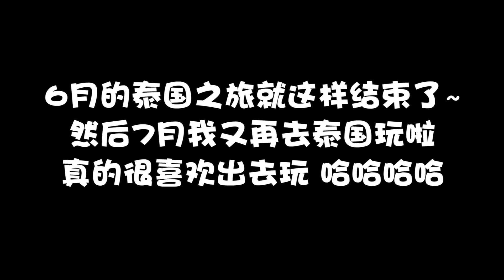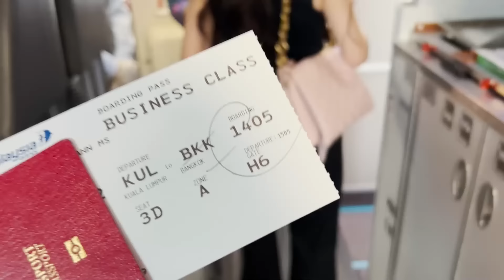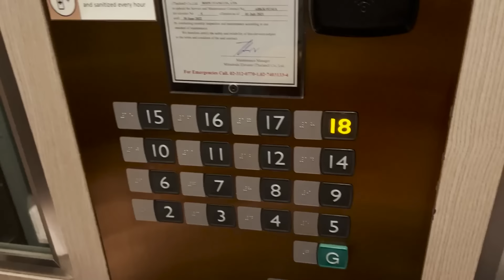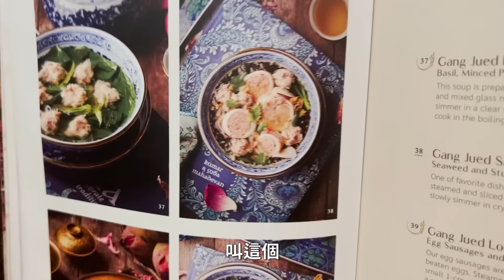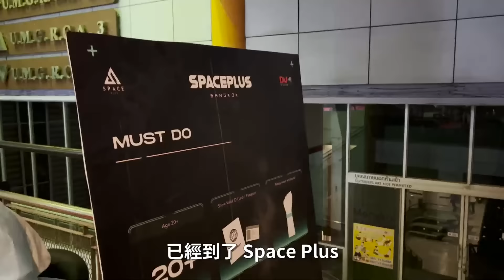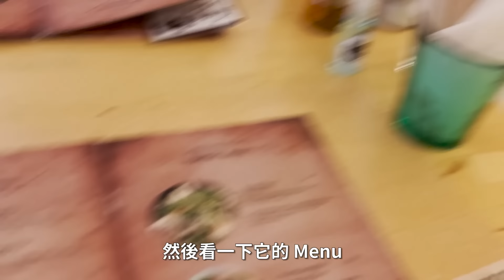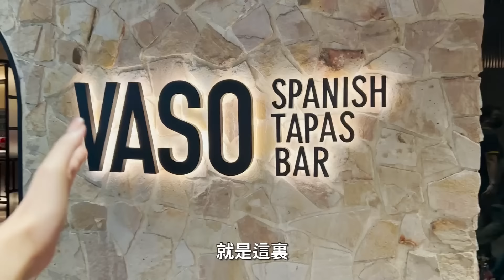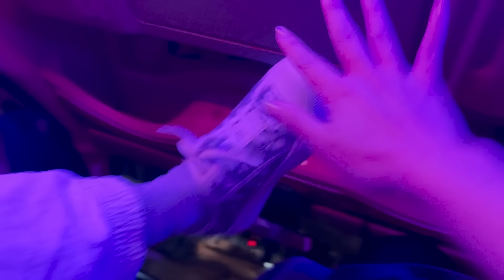【泰国party non stop】EP 1 | 又是一集烂喝的泰国VLOG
这样就不会错过我的新影片的通知咯 🥰